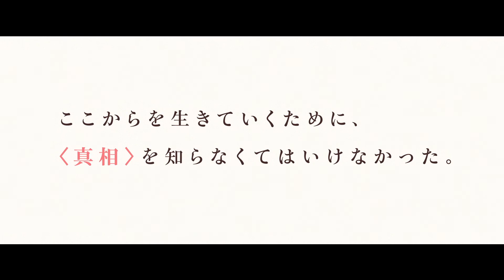『轢き逃げ -最高の最悪な日-』予告編